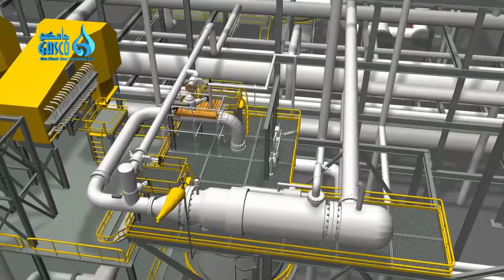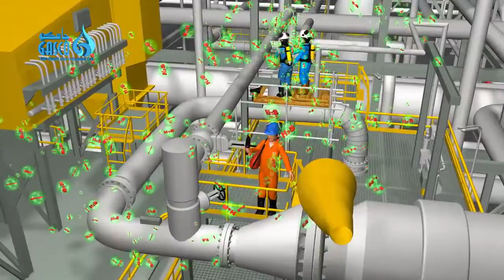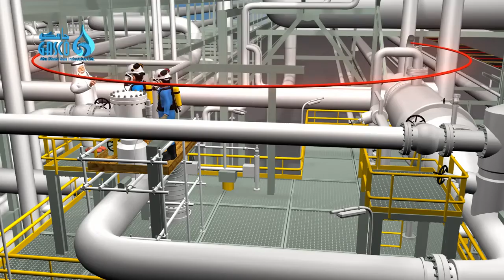Near Death H2S Incident Hamdan in Habshan, GASCO Abu Dhabi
Awareness of H2S during the work.